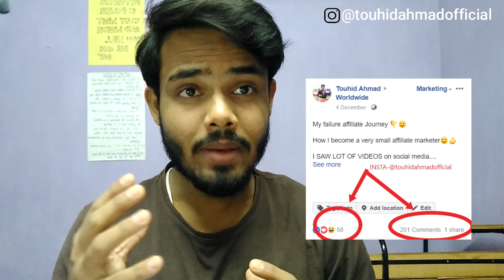What is copywriting? | how to use copywriting method for affiliate marketing by online money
In this video, I WILL TELLING YOU ABOUT A HIDDEN COPYWRITING METHOD and use in affiliate marketing.

step-1 full plan of builderall affiliate products tools

Problem solved-
copywriting
 what is copywriting?
copywriting skill
copywriting in hindi
copywriting courses
copywriting high skill job
copywriting affiliate method
copywriting in affiliate marketing
how to use copywriting in affiliate marketing
how to earn money from copywriting
copywriting formula

KEEP CONNECT
BE HAPPY.